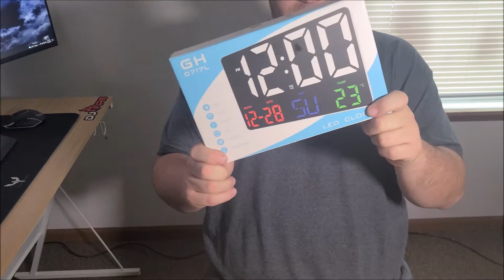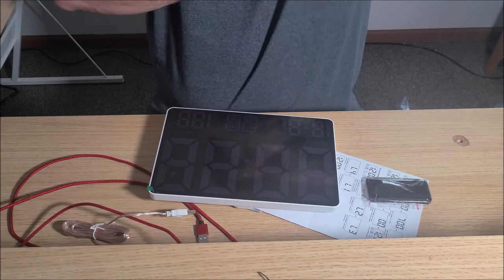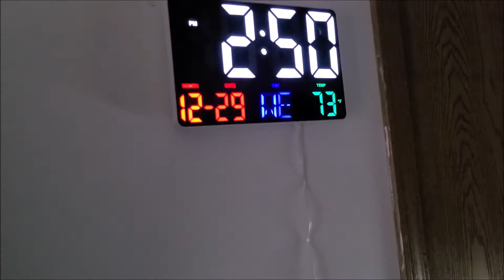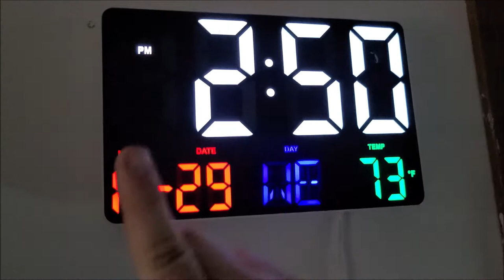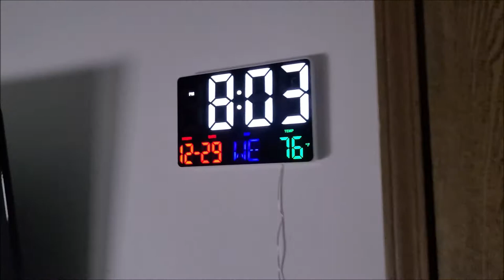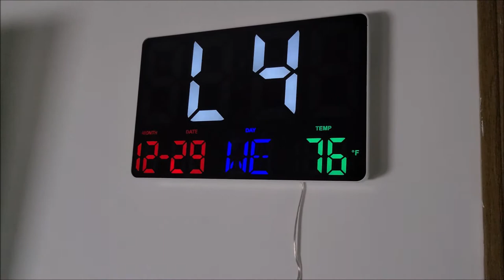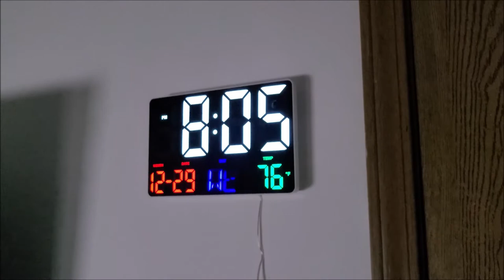Digital Clock Large Display, Digital Calendar Clock with Wi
⏰【Remote Controlled 11.4 Inch Digital Wall Clock】 The Amgico digital alarm clock measures a massive 11.4 inches display screen,making it easy to see and read temperature,date and time even from a distance.It's perfect for large spaces,such as gym shops,warehouses,garages,classrooms,Lobby,office,Conference,as well as your living room,bedroom,kitchen etc.
⏰【SNOOZE & 7 Country Languages】Vision impaired clock just have 5 mins snooze time,total have 4 times(include the first time ring),The Snooze time cannot be set. Digital date and time clock have 7 languages: English,German,French,Spanish,Italian,Dutch and DR. US suggest choose"EN" English.
⏰【4 Level Adjustable Brightness 】 The Alarm clock for bedroom have a 4-level adjustable brightness display, you can easily set the screen to your favorite brightness by using the remote control or open the “Auto photosensitive function” . The lower brightness levels make it the perfect clock for your bedroom without bothering your sleep.
⏰【Plug in Clock/Battery Backup Settings】The LED digital wall clock is a plug in clock ,is not battery operated clock,All functions must be displayed by plugging in the power supply.The USB cable is 9.8ft in lengh.(Please Note that the digital alarm clock works electric USB only,and the CR2032 battery just for memory time!)
⏰【Auto Dimming】The LED wall clock you can long press the "SNOOZE" button open the "Auto photosensitive function",then the clock will adjust its own brightness according to the brightness of the environment. In this state, the brightness cannot be adjusted by the remote control. (Please Note:The "Auto photosensitive function" can only be turned on and off by long pressing the "SNOOZE" button of the alarm clock itself.）
⏰【Wall Clock & Desk Clock】The digital wall alarm clock features 3 equally spaced keyholes for easy mounting on a wall. Two foldable stand is also present at the back, to easily prop it on top of table.NOTE:There is an insulating sheet in the battery of the remote control, you need to remove the insulating sheet during use, otherwise the remote control will not work.

Other Channels to go check out